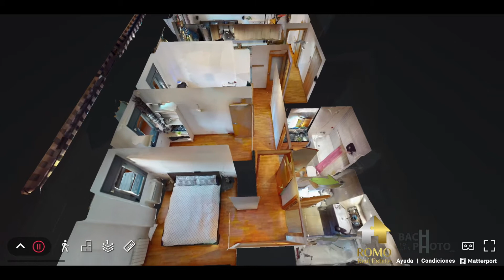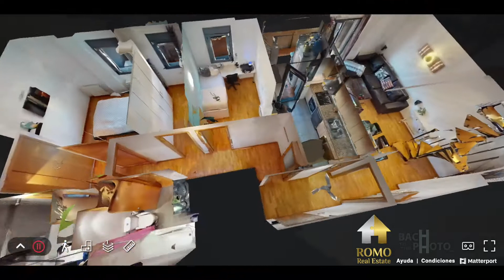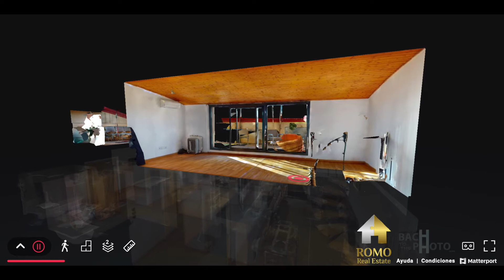DUPLEX NITROGEN VALLESLONA SANTA PERPÈTUA DE MOGODA by ROMO Real Estate